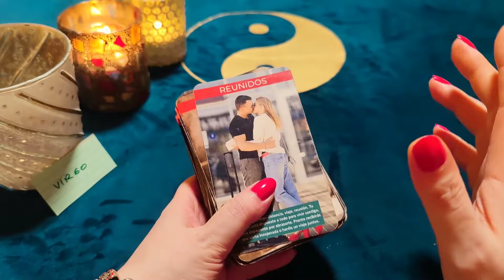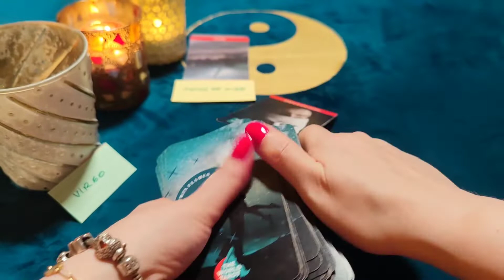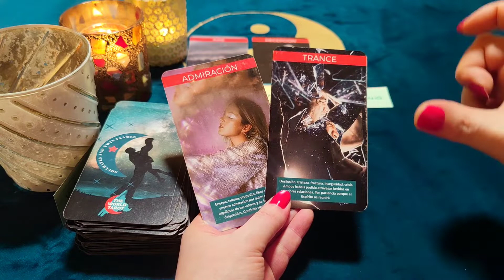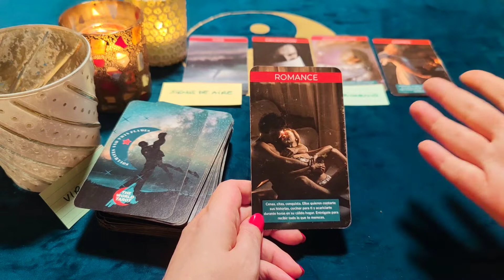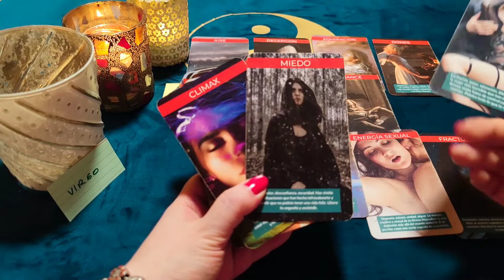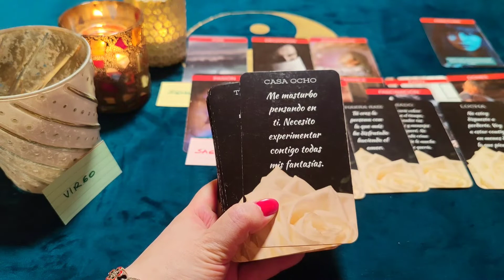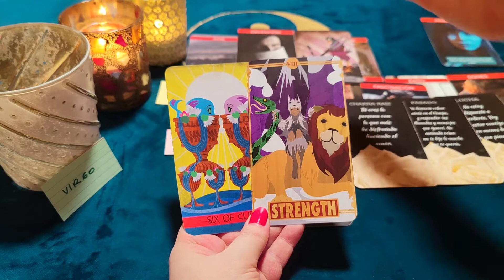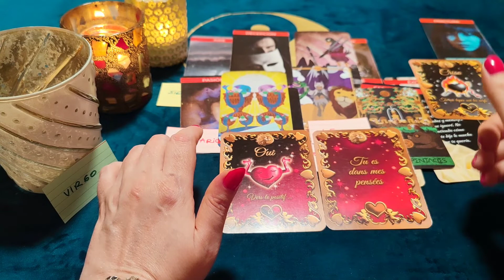VIRGO ♍ TU AMOR ARDE COMO UNA LLAMA PARA AMAR TU CUERPO ‼️😈🔥 HORÓSCOPO VIRGO AMOR JUNIO 2022 ❤️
¿Quién soy?